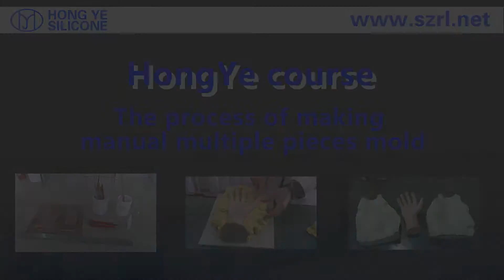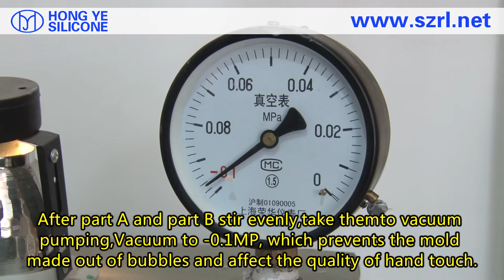How to make medical silicone hands?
Email:hyhc(at)szrl.net
Skype:silicone rubber Phillip